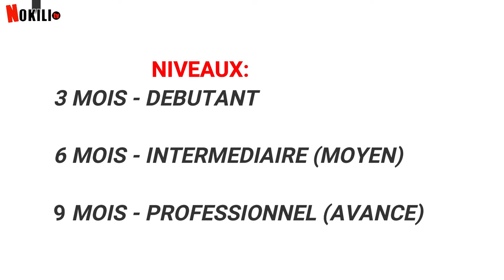LES ECOLES DE LANGUES AU GHANA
Hi guys! Aujourd'hui je partage avec vous des details par rapport aux Ecoles de Langues au Ghana.

Des Ecoles de Langues et leurs informations